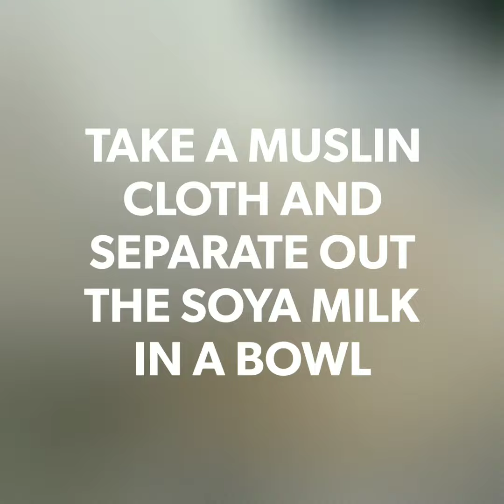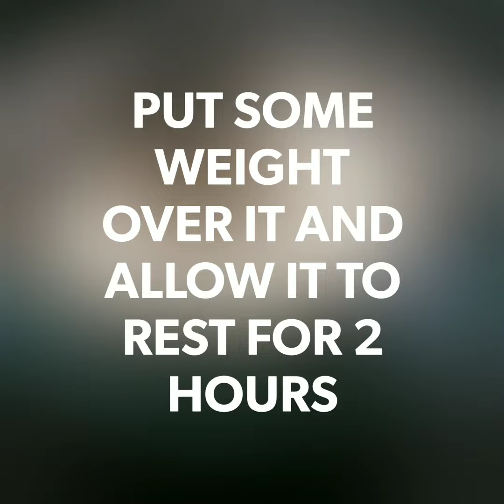||HOMEMADE TOFU||NO PRESERVATIVES|| SUPERHEALTHY AND TASTY||